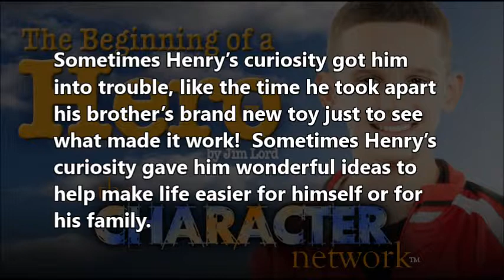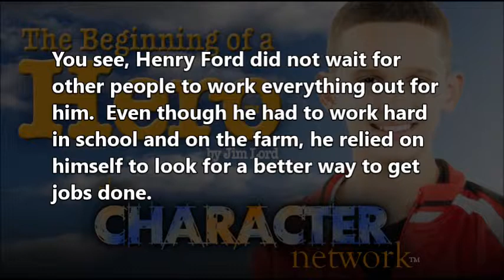The Beginning of a Hero by Jim Lord ~ The Henry Ford Story